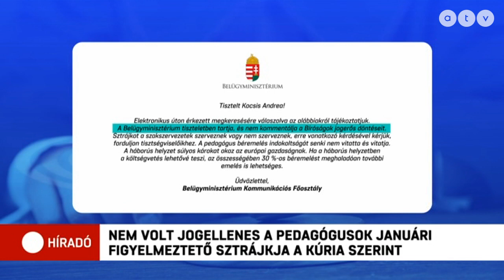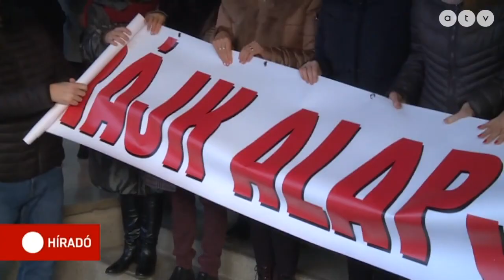Kimondta a Kúria: nem volt jogellenes a tanárok figyelmeztető sztrájkja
A pedagógusok szakszervezete bocsánatkérést vár a kormánytól. A Belügyminisztérium nem kívánta kommentálni a Kúria döntését, híradónknak azt írták: "Tiszteletben tartják a bíróságok jogerős döntéseit."